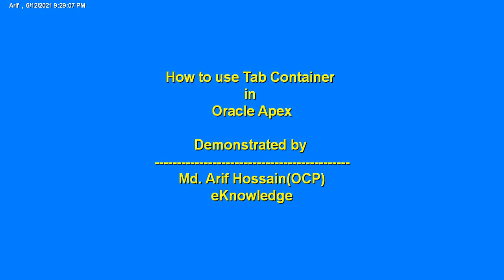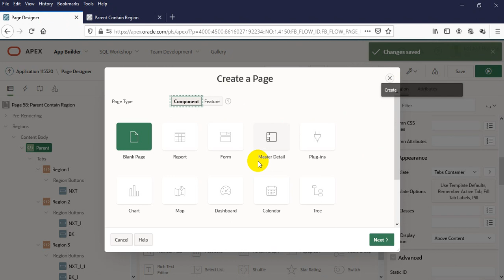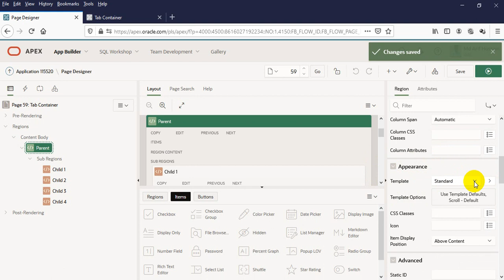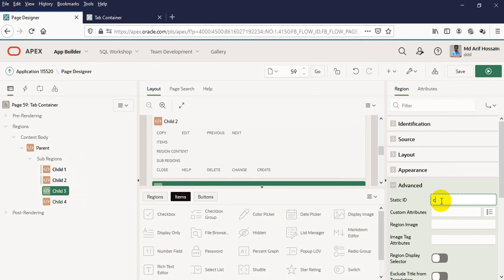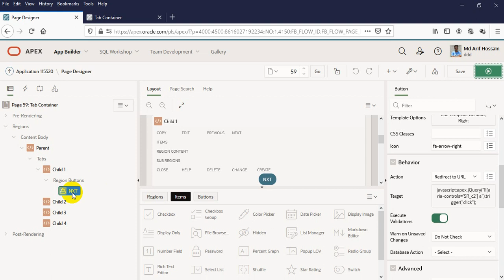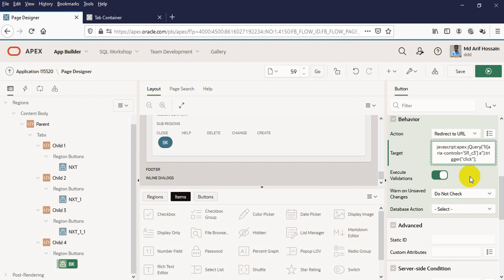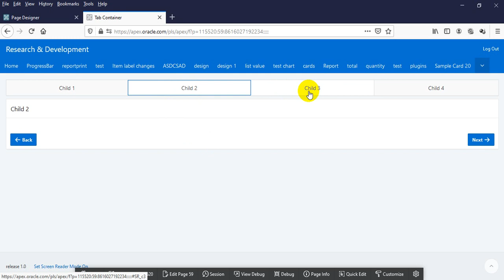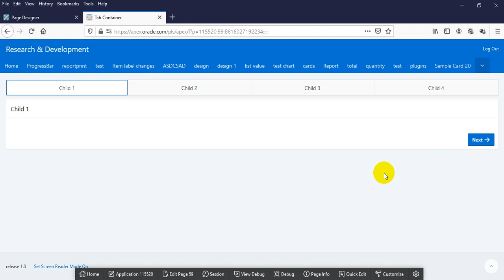Oralce apex tab container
How switch your oracle apex tab container using button on click event

Another Tutorial on this channel

1. How to Install Oracle Apex 20.1 on 19c DB with ORDS 19.4 and Tomcat 9

Using apex.Jquery Code as follows
javascript:apex.jQuery("li[aria-controls='SR_yourRegionStaticId'] a").trigger("click");

That's it Thank you all
|        Docs Created By         |
|      Md. Arif Hossain(OCP)     |
|  Dhaka, Bangladesh       |